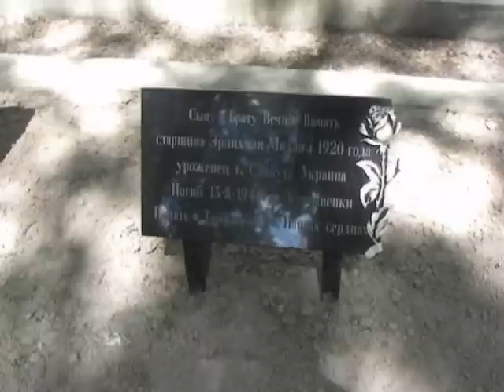Iwaniska Młodzież z Ukrainy i Mołdawii oraz uczniowie ze Staszowa na cmentarzu żołnierzy radzieckich